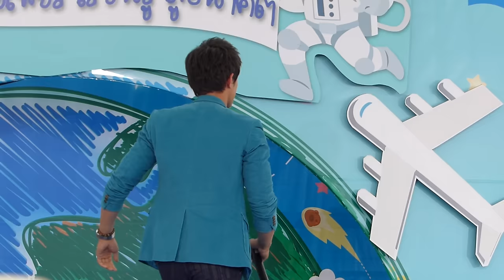เจมส์ มาร์ | "คิดถึง" @งานวันเด็กมาลีนนท์